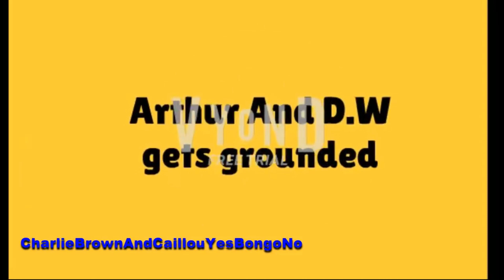(REUPLOAD) Arthur Shaves Caillou's Hair/Grounded Big Time/PD (Censored Version)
Reupload From Vittriothevyonder2003

since the original has cuss words in it, i just censored it